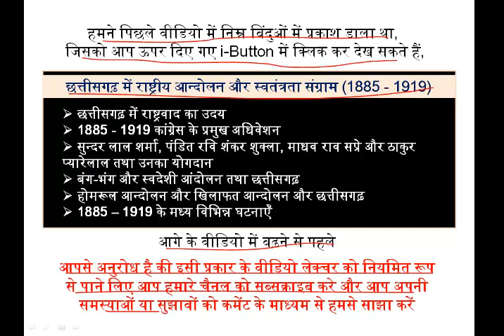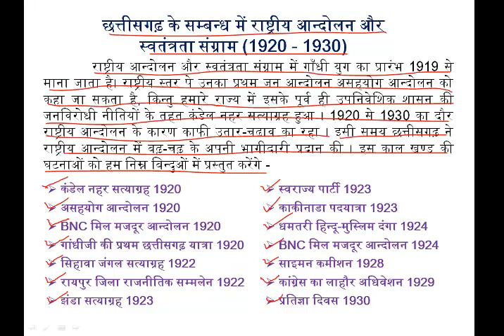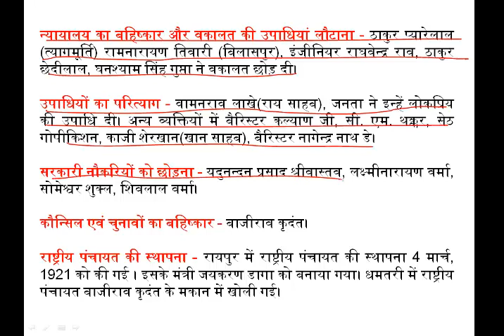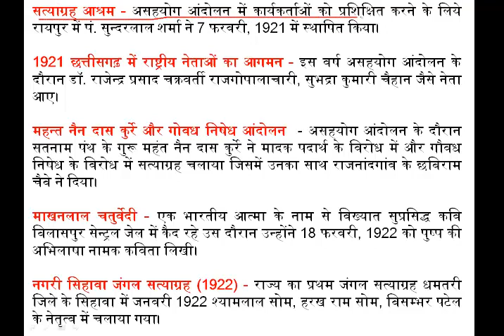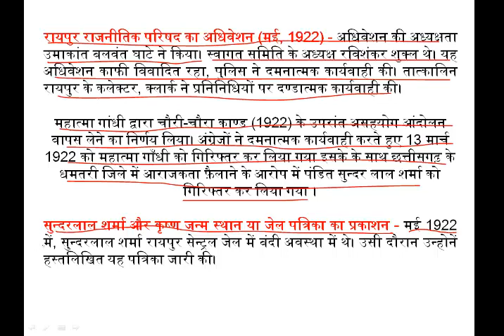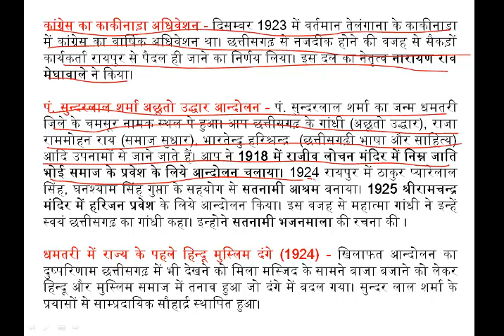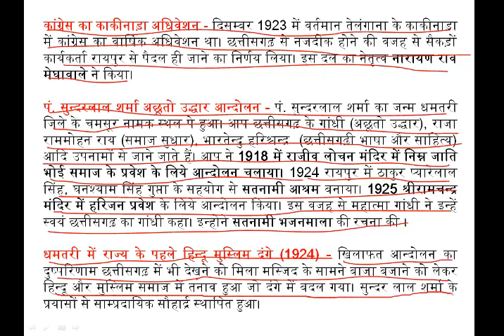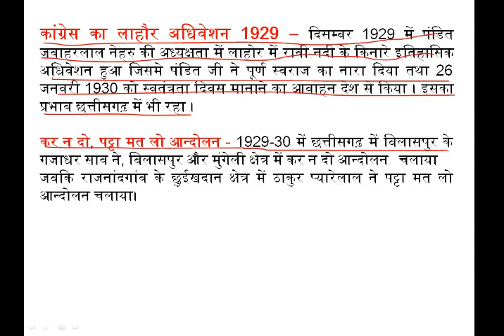Modern History of C.G Part 04/छत्तीसगढ़ में राष्ट्रीय आन्दोलन और स्वतंत्रता संग्राम (1920 - 1930)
छत्तीसगढ़ के सम्बन्ध में राष्ट्रीय आन्दोलन और स्वतंत्रता संग्राम (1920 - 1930)

   राष्ट्रीय आन्दोलन और स्वतंत्रता संग्राम में गाँधी युग का प्रारंभ 1919 से माना जाता है। राष्ट्रीय स्तर पे उनका प्रथम जन आन्दोलन असहयोग आन्दोलन को कहा जा सकता है, किन्तु हमारे राज्य में इसके पूर्व ही उपनिवेशिक शासन की जनविरोधी नीतियों के तहत कंडेल नहर सत्याग्रह हुआ । 1920 से 1930 का दौर राष्ट्रीय आन्दोलन के कारण काफी उतार-चढाव का रहा । इसी समय छत्तीसगढ़ ने राष्ट्रीय आन्दोलन में बढ़-चढ़ के अपनी भागीदारी प्रदान की । इस काल खण्ड की घटनाओं को हम निम्न बिन्दुओं में प्रस्तुत करेंगे -
 कंडेल नहर सत्याग्रह 1920
 असहयोग आन्दोलन 1920
 BNC मिल मजदूर आन्दोलन 1920
 गांधीजी की प्रथम छत्तीसगढ़ यात्रा 1920
 सिहावा जंगल सत्याग्रह 1922
 रायपुर जिला राजनीतिक सम्मलेन 1922
 झंडा सत्याग्रह 1923
 स्वराज्य पार्टी 1923
 काकीनाडा पदयात्रा 1923
 धमतरी हिन्दू-मुस्लिम दंगा 1924
 BNC मिल मजदूर आन्दोलन 1924
 साइमन कमीशन 1928
 कांग्रेस का लाहौर अधिवेशन 1929
 प्रतिज्ञा दिवस 1930

CGPSC PRE, CGPSC MAINS, PAPER 3 HIstory
RUDRA INSTITUTE  (रुद्रा इंस्टिट्यूट,)
Address :-  Shantananda Chamber, Opp Dhillion Nursing Home, Gurudwara Road, Durg